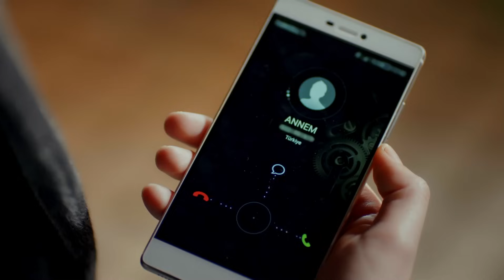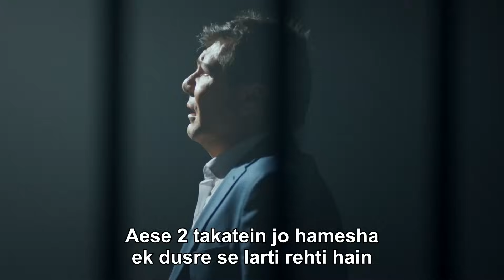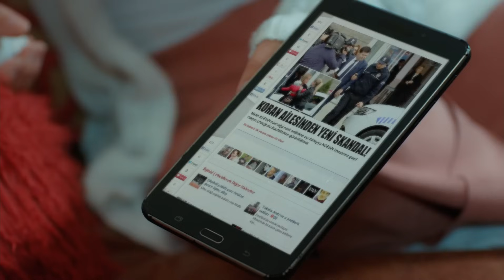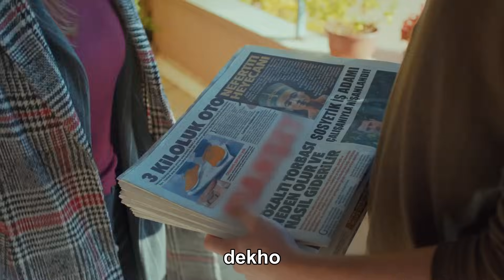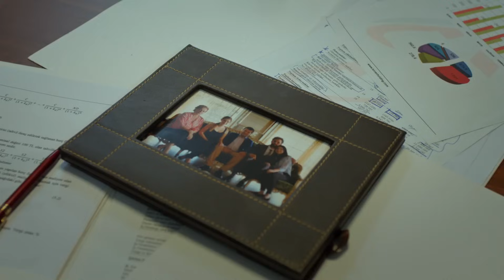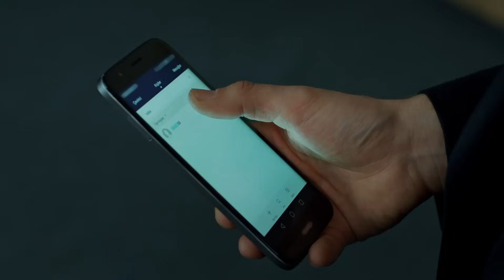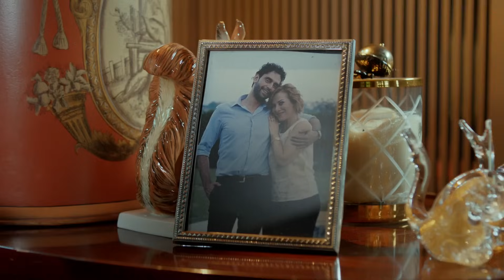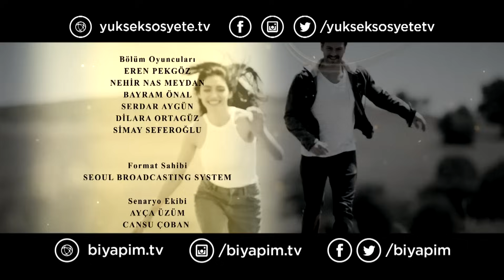Episode 21 (Urdu Subtitles)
Armaan (Urdu Subtitles) - Episode 21

Kerem (Engin Öztürk) is a young and hardworking man from a poor family. His father works as a gardener and his mother works as a cook in a wealthy family. Kerem grew up with Mert (Mehmet Ozan Dolunay), the grandson of that rich family. They are very close friends. Kerem wants to leave everything behind and start a business on his own outside of Istanbul. Mert, on the other hand, has to manage Olivia's grocery store (organic food market) before becoming the CEO of the family business at the time. Mert offers Kerem to manage Olivia for a month and says that if he makes a profit, he will give him enough money to start his own business. These two young people get along and replace each other: Kerem introduces himself as Mert and becomes Olivia's manager. Mert introduces himself as Kerem and works as the assistant manager at Olivia.

On the other hand, Cansu (Hazar Ergüçlü) is the youngest daughter of a wealthy high society family. But despite his wealth, he is not happy at all. She is not really loved by her family. Cansu starts working at Olivia as a salesperson. She acts like an ordinary girl from a poor family, she.
And what happens when everyone understands each other's true identity?

Information:
Production: Tims Productions
Director: Metin Balekoğlu - Feride Kaytan
Genre: Drama
Country: Turkey

Cast:
Engin Öztürk
Hazar Ergüçlü
Meriç Aral
Mehmet Ozan Dolunay
Zuhal Olcay
Nihat Altinkaya